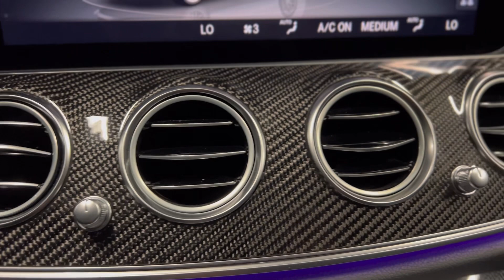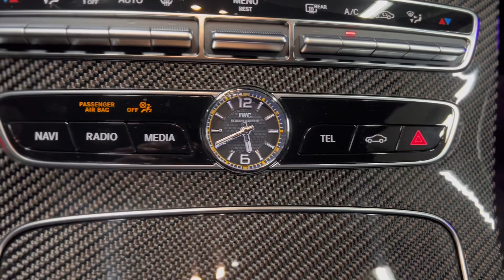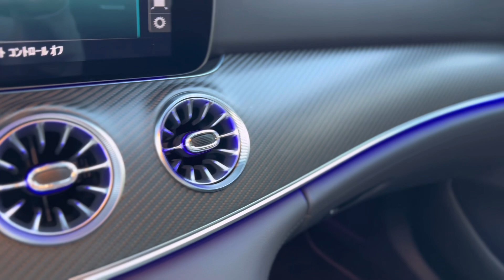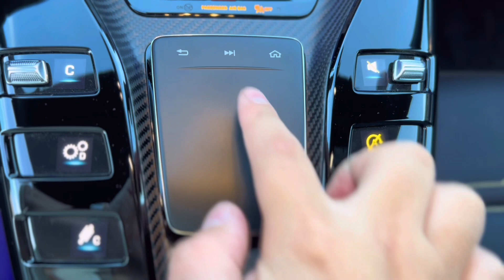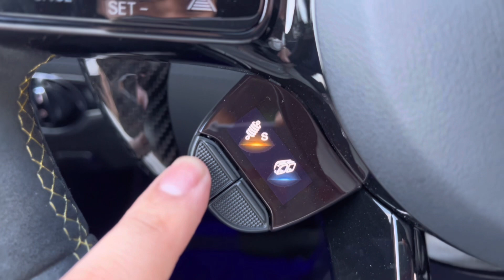メルセデスAMG E63s GT63s 4ドアクーペ 【新入庫車両】圧巻のAMGサウンドと馬力！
TRUSTY CORPORATION
[Access] ➡ 2-298-1 Tannan,Matsubara City,Osaka,Japan